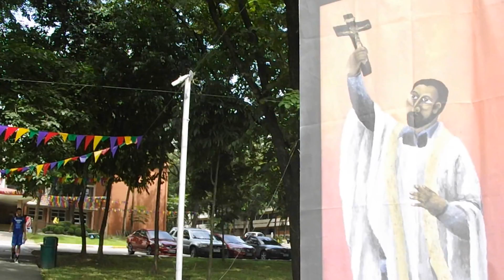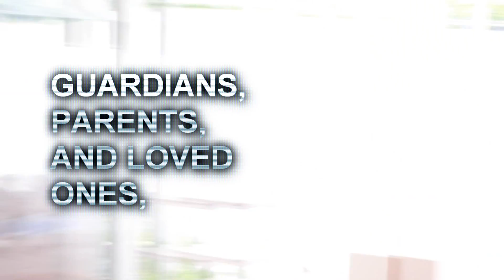ARSAmahan 2013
ARSAmahan 2013 Video

Edited by:  John Aspen Catingub